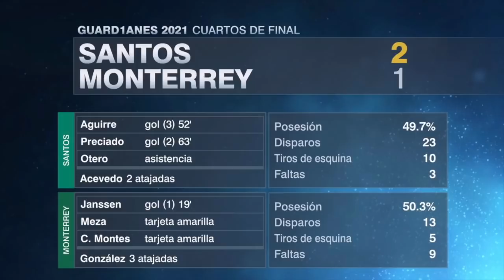LIGUILLA. Rayados y el Vasco Aguirre TROPEZARON vs Santos ¿Qué ajustes tiene que hacer? | Exclusivos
Héctor Huerta, Andrés Agulla y Pilar Pérez analizan la derrota de Monterrey ante Santos en la Liguilla. Nuestros talentos coinciden en que el Vasco Aguirre planteó un juego muy conservativo, algo que termino costando caro a Rayados. ¿Qué ajustes debería hacer? ¿Qué le pasó a Rogelio Funes Mori y su cuota goleadora? Exclusivos | Santos vs Monterrey | Santos vs Rayados | Santos Laguna | Liga MX 2021